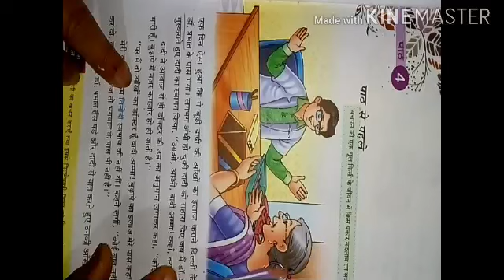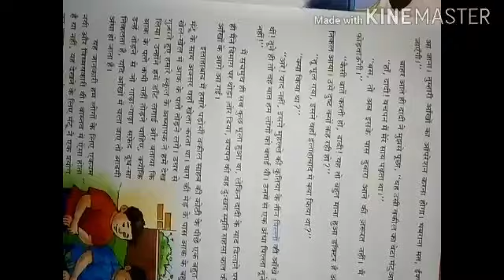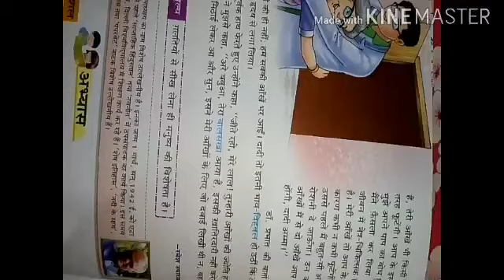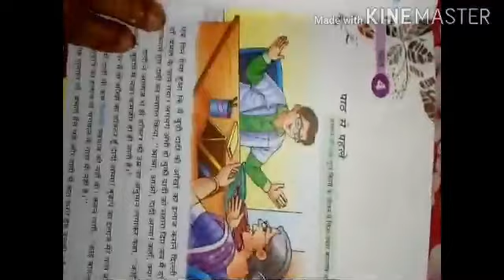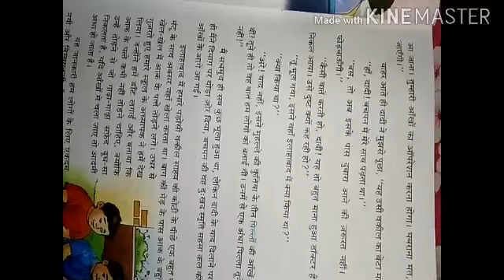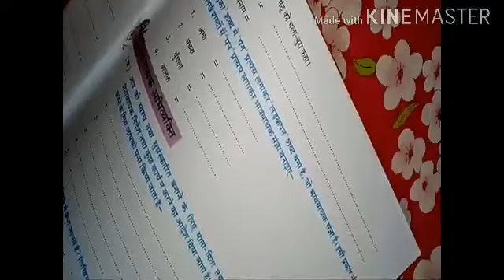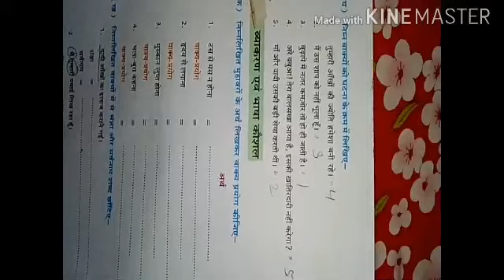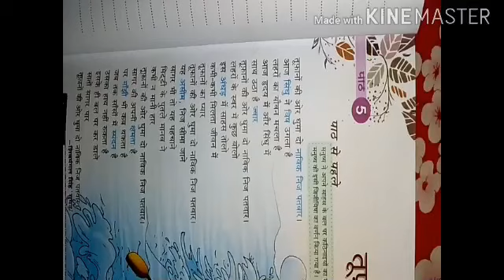Class-7 Hindi-ll ch-4